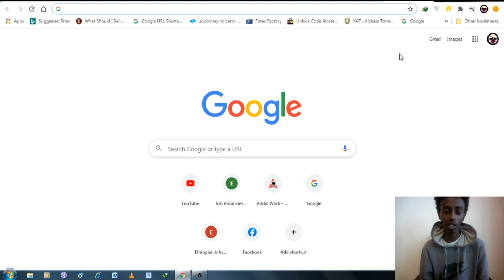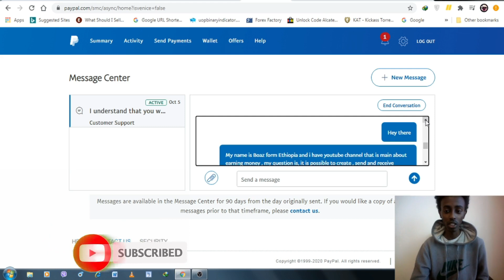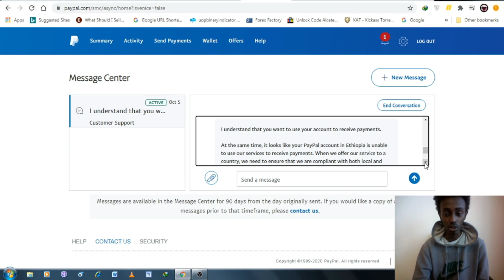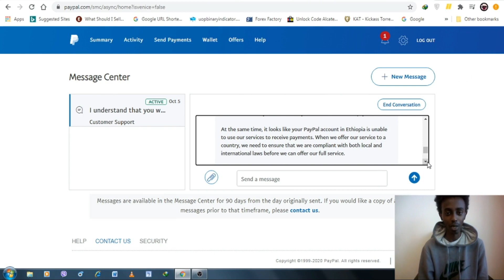PayPal Account in Ethiopia |Online Money In Ethiopia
I will release the details on how to open verified pay pal account using other methods on my website keep in touch.